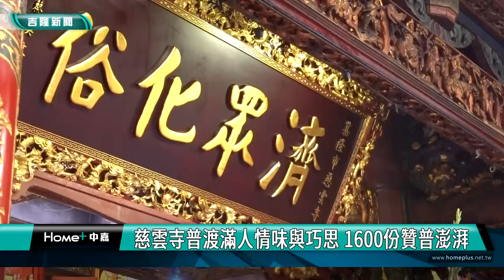七月 普渡|慈雲寺普渡滿人情味與巧思 1600份贊普澎湃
(中嘉吉隆新聞 記者蔡曉君/基隆報導) 基隆慈雲寺每年農曆七月十八日都會舉辦普渡法會，今年不受颱風海葵影響，法會照常舉行，參加贊普的信徒踴躍，登記贊普的供品超過1600份。

普渡的豬公是素的，一隻布滿壽麵，另一隻布滿老婆餅，中元普渡祭典中的供品，因應時代變遷，造型多有創意，而象徵解脫及渡化眾生之意-毛荷，以及脫離地獄門、轉世陽間-必桃，是基隆七月的限定美食，從頭吃到尾，最後的空心菜湯不可少。「有心請你，無心留你，這是空心菜湯的意思。」基隆慈雲寺主委李林寶玉說。

每年農曆七月十八日，慈雲寺都會舉辦普渡法會，信眾拿著供品前來普渡，慈雲寺也準備多種素食，讓好兄弟享受。主委指出今年登記的民眾很踴躍，有1600分贊普供品，昨晚發布海上颱風警報，感謝老大公保佑，今天天氣很好，法會可以照常舉行。

不少信眾分享年年都要參加慈雲寺的普渡，也有剛搬來附近的民眾也分享加入普渡拜拜保平安的心意。

普渡儀式中，看見地方信仰中心的力量，也可看見雞籠中元祭的精神。立委參選人王醒之分享很受感動，在儀式中可看見族群融合的精神，讓未來越來越好。

族群融合的精神，與地方信仰緊密結合，虔誠祭祀老大公、樂聞法音，希望眾生心安，基隆乃至世界也能消災平安。

臉書追起來
Home 中嘉- 吉隆有線電視

趣聞不漏接
吉隆官網(中嘉新聞)

喜歡看電視?